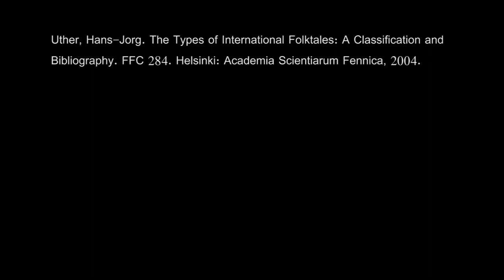Peg and Her Sisters: Scripts for Women's Lives in Newfoundland Magic Tales, by Martin Lovelace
Talk given by Martin Lovelace at the "Fairy-Tale Cultures and Media Today" symposium at the University of Winnipeg, August 7, 2014.